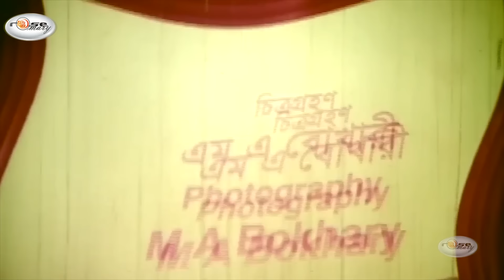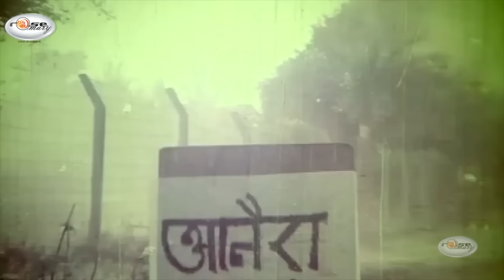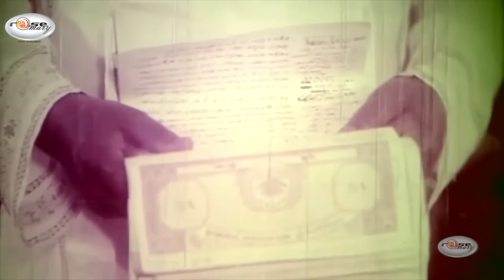Raja | রাজা | Bangla Full Movie HD | Manna | Munmun | Moyuri | Sahin Alam | Mou | Dildar | Nasrin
Presenting bangla Choto Cinema Choto Movie: “Raja | রাজা”.This Movie Script & Dialogue: BH Nishan, Screenplay & Directed by: "Malek Afsari" by Rosemary. We produce all kinds of movie videos on this channel.

 / rosemaryofficialbd

Label : Rosemary

 / rosemaryofficialbd

Bangla Movie: Raja | রাজা
Starring: Manna, Munmun, Shahin Alam, Mou, Moyuri, Nasrin, Dildar, Ahmed Sarif, Khalil, Ilias Kobra, Ganguya, Shekhor, Dulari, Rozi Afsari & Many more..
Label: Rosemary

► Subscription..

 / rosemaryofficialbd